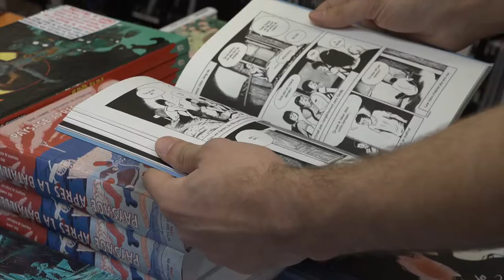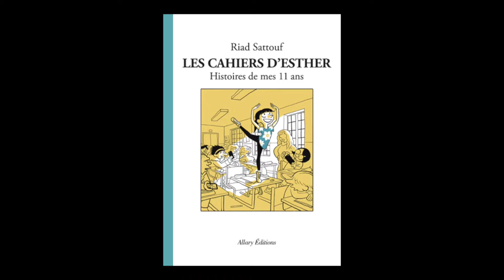Riad Sattouf - Les cahiers d'Esther. Volume 2, Histoires de mes 11 ans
À l'occasion du festival de la BD d'Angoulême, Riad Sattouf vous présente son ouvrage "Les cahiers d'Esther. Volume 2, Histoires de mes 11 ans"  aux éditions Allary.